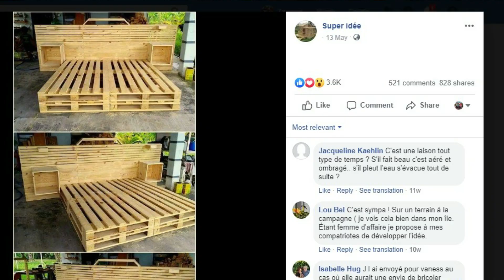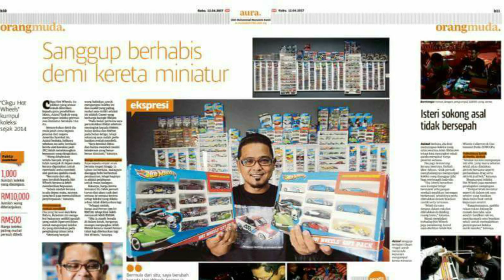CIKGU KU - UST AZIZUL BIN YAAKUB - PERLIS - TUKANG KAYU PALLET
Cikgu Azizul bin Yaakub, seorang yang 'passionate' berkaitan kayu pallet. Telah menghasilkan rekaan kayu pallet yang bermutu.